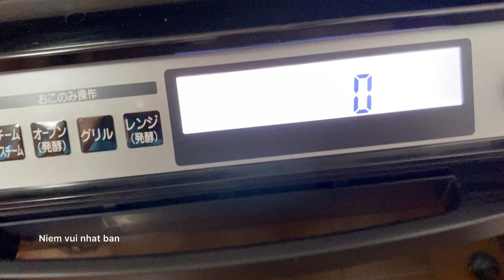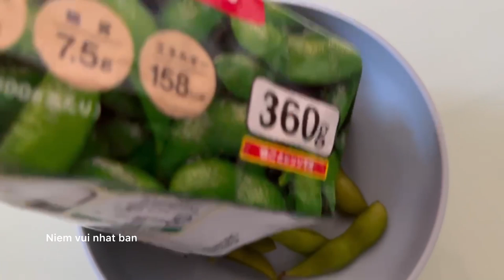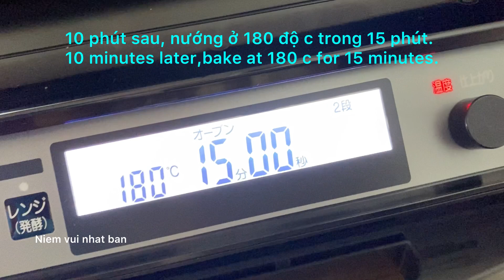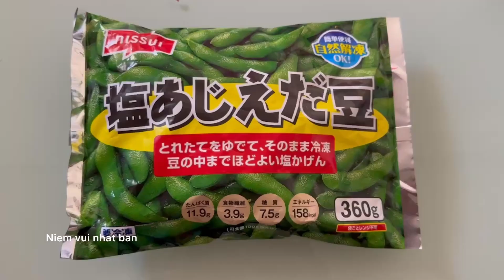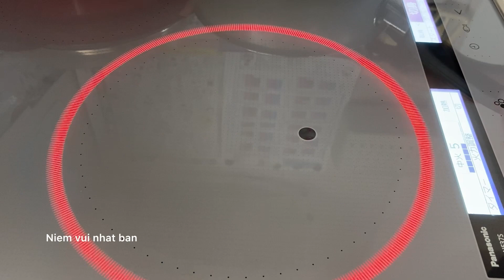Làm bánh mì đậu Hà Lan / Make the Pea bread